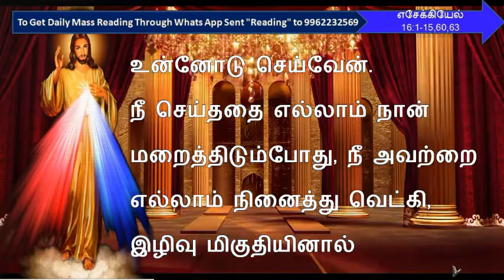TODAY MASSREADING IN TAMIL திருப்பலிவாசகம் இன்றையவாசகம் 14 August 2020 எசேக்கியேல்16: 1-15,60, 63